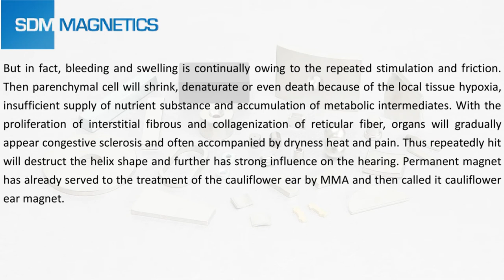Some Introduction of Cauliflower Ear Magnet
Cauliflower ear magnet is made by plastic coated magnet or silicone coated magnet. It prevents ear damage from becoming permanent and recover much faster with less pain.

FOLLOW OUR CHANNEL FOR MORE LATEST INFORMATIONS ABOUT MAGNET AND MAGNETIC ASSEMBLIES